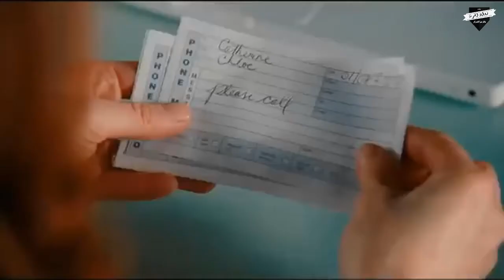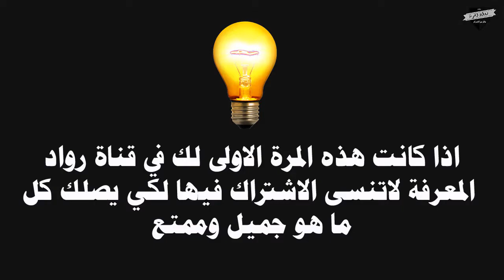المكياج الخفيف سر جمال وانجذاب الرجال للنساء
تابعنا على الفيسبوك : goo.gl/f8Q1o7
● كل البحوث المصورة على قناتنا يتم تصويرها وعملها بشكل احترافي .
● يتم نشرها بعد دراسات وبحوث كبيرة.
جميع الحقوق محفوظة لقناة ( رواد المعرفة ).ويمنع اعادة نشر الفديو.
 دراسة جديدة أجراها باحثون في جامعتي “بانجور” البريطانية، و”أبردين” الاسكتلندية، وتم نشرها في صحيفة ” Quarterly of Experimental Psychology”، أوضحت أن النساء يتمتعن بجاذبية أكثر في حالة عدم وضعهن لمستحضرات التجميل بشكل مبالغ فيه، وربما اقتصار تلك المستحضرات على استخدامهن لكحل العيون.

 على 44 امرأة تم اجراء تلك الدراسة، التي ظهرت نتائجها بعدما تم عرض صور السيدات بعد استخدامهن لمستحضرات التجميل من أجل الذهاب لنزهة ليلية على تلاميذ جامعة “بانجور” من الفتيات والشباب، والذين بدورهم قاموا باختيار السيدات الأكثر جاذبية